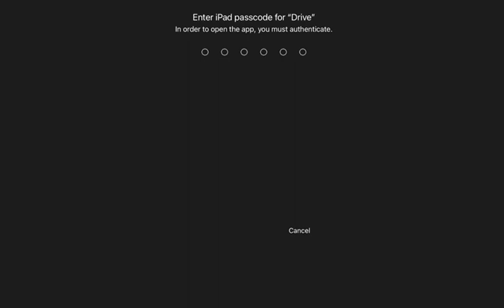SSC | Chemistry Chapter-3 | প্রশ্ন উত্তর পর্ব। তোমাদের প্রশ্ন আমাদের উত্তর